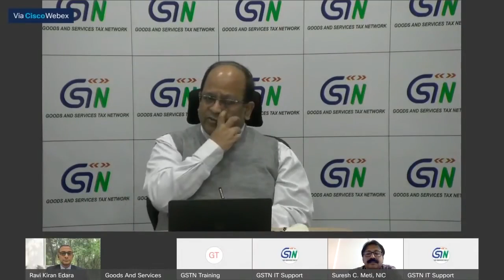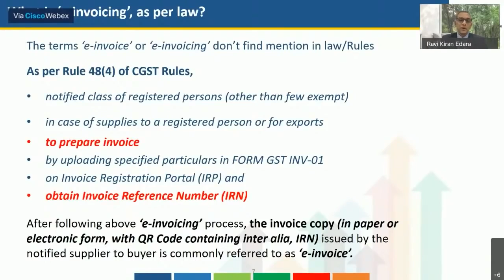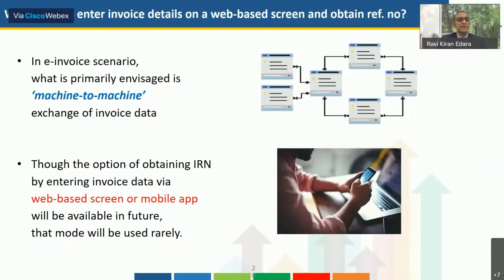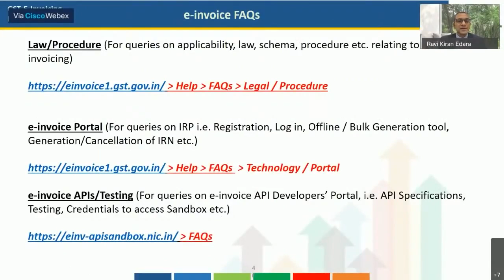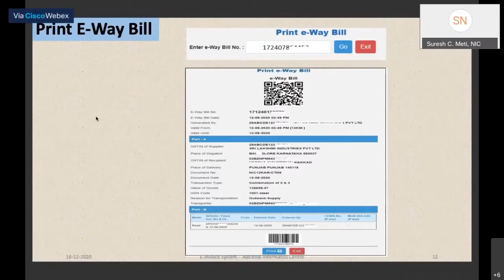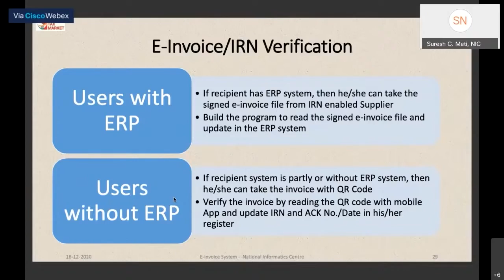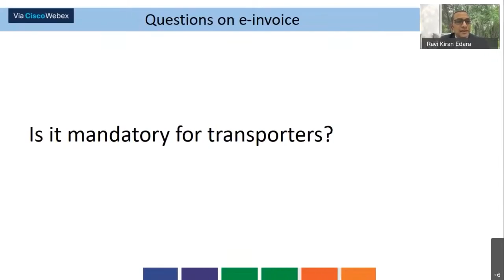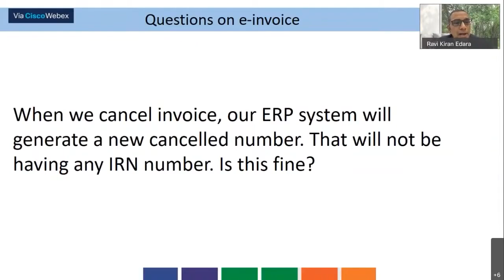e-Invoice and IRN generation: All you need to know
Topics and Speakers:

Inaugural address: Sh. Dheeraj Rastogi, SVP, GSTN

E-Invoice Overview: Sh. Ravi Kiran Edara

Overview of E-Invoice portal and offline utility: Sh. Suresh Meti, Technical Director, NIC

Q&A session: GSTN and NIC officers